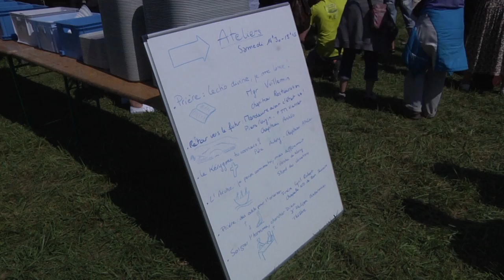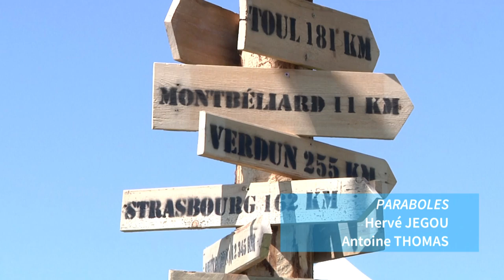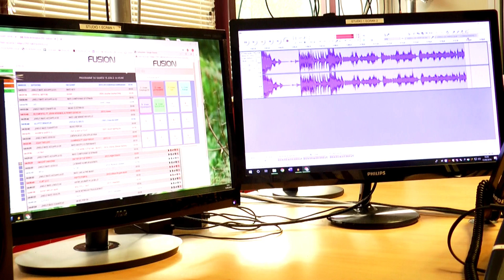Magazine Paraboles 661 (Jeunes Mandeure Etang musical )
SOMMAIRE
                         JEUNES MANDEURE
 Les Journées Mondiales de la Jeunesse étant organisées au mois de janvier dernier à Panama à une date peu pratique, les huit diocèses de la région de l’Est ont décidé d’organiser un rassemblement de jeunes le dernier week-end d’août en guise de « mini JMJ ». C’est Mandeure dans le département du Doubs qui a été retenu pour accueillir l’événement sur le thème « Soyez prêts à rendre compte de l’Espérance qui est en vous »
                                    ETANG MUSICAL
 Faire la fête en écoutant des artistes locaux en live au bord d’un petit étang ! C’est à une telle soirée que Radio Arc-en-Ciel et Radio Iris ont invité leurs amis et leurs auditeurs à l’occasion d’une fin de saison autour des artistes soutenus dans leurs programmations. Mais occasion aussi de déguster des tartes flambées pour soutenir financièrement ces projets de radios chrétiennes.
Durée : 03 minutes 45 secondes 10 images
                              ©PARABOLES/CFRT septembre 2019
Durée totale du magazine : 12 minutes 57 secondes 12 images